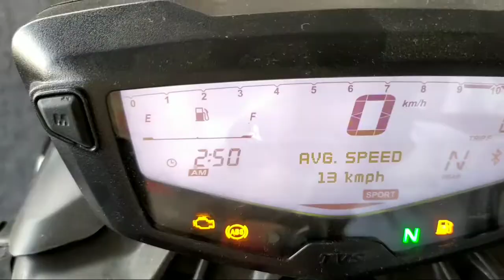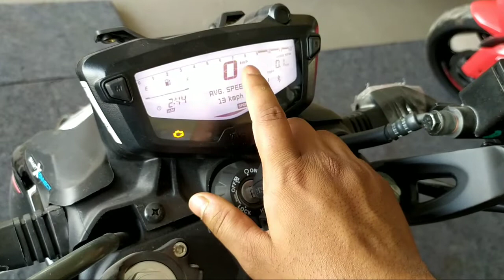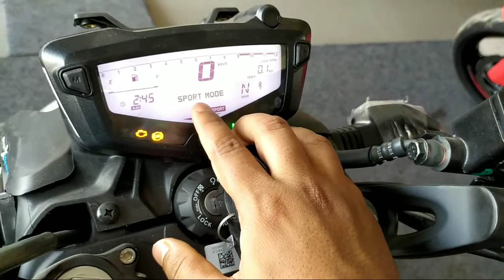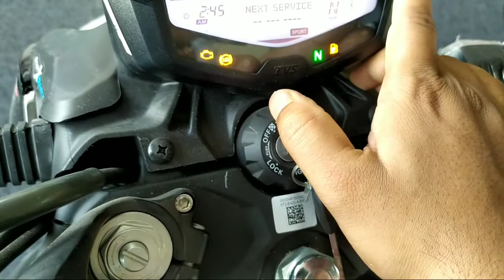New feartured 2022 Apache rtr @ 1.37 Lakh ❤ | tvs Apache rtr 200 | Apache review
Contact person :- Mr. Imran khan 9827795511
Satbhaiya tvs indore